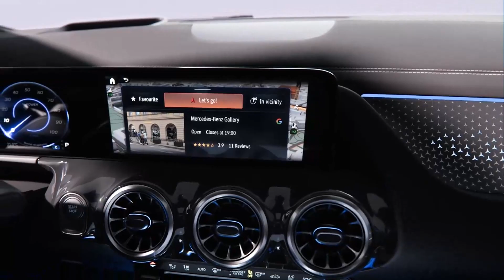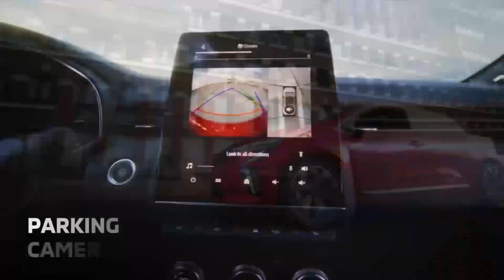A tutto calcio 29 04 2024